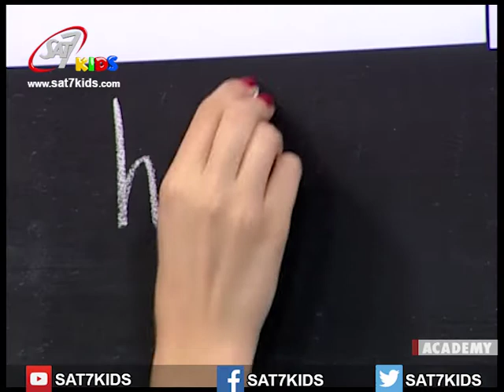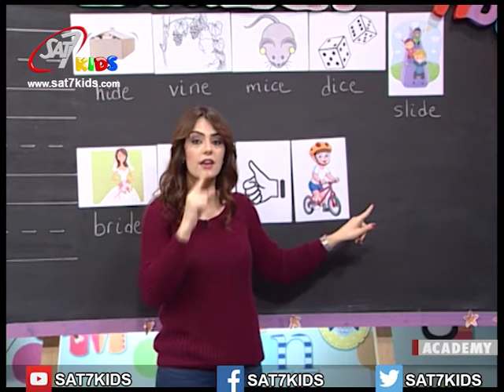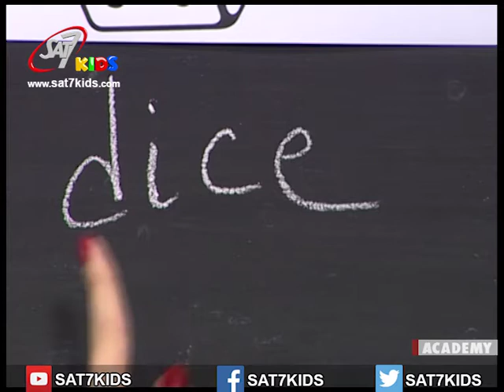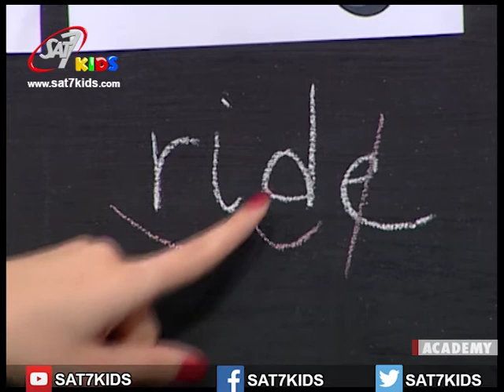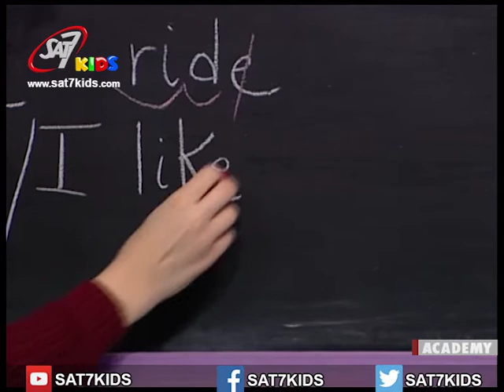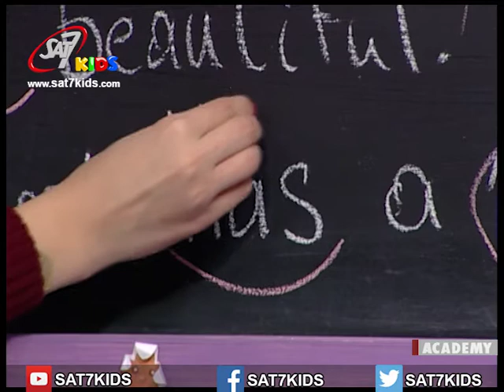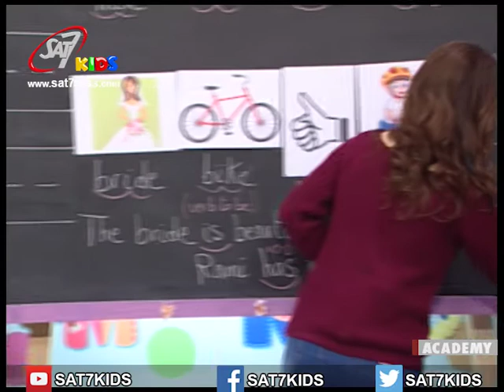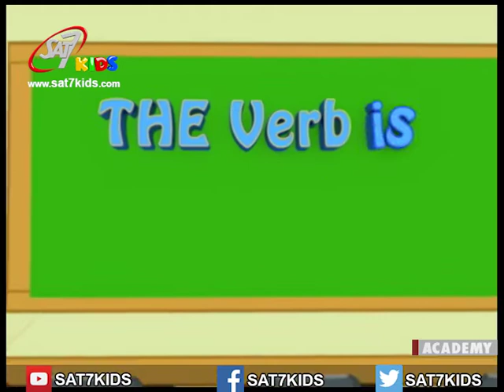English Episode 49 (Conjugating Verb: 'To Like')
In this lesson, you will learn how to conjugate the verb: 'to like'.
في هذا الدرس ستتعلم كيفية تصريف الفعل يحب